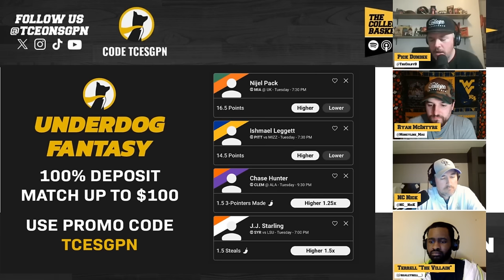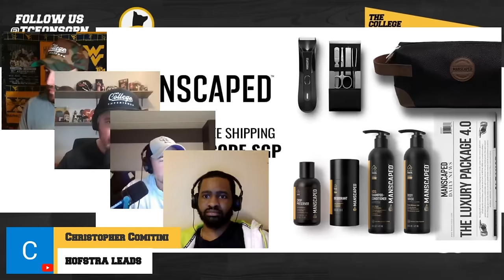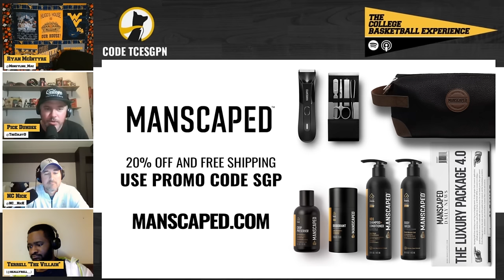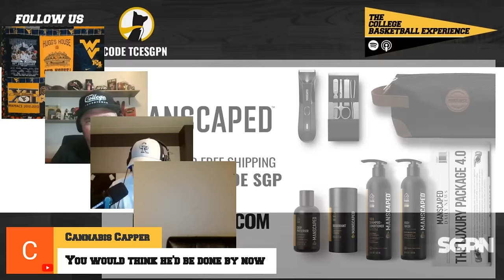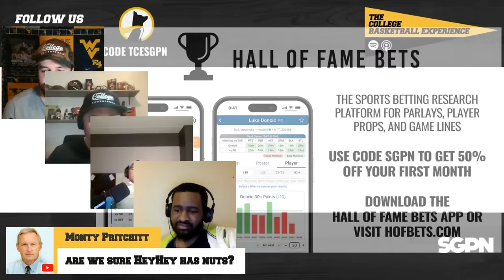COLLEGE BASKETBALL PICKS (ONLY) - Tuesday, March 12th | TCE Trims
The College Basketball Experience (@TCEonSGPN) of the Sports Gambling Podcast Network give out their College Basketball Picks for March 12th. On the show Colby Dant (@TheColbyD), Ryan McIntyre (@Moneyline_Mac), Nick Dant (@NC__Nick), Terrell Furman (@reallyrell_), and Noah Bienick (@NoahB77_)  give out their College Basketball best bets and break down every game on the slate.

Who will cut down the nets in the WCC when the Gonzaga Bulldogs square off with the Saint Mary's Gaels for a 3rd time? Will Greg Kampe and the Oakland Grizzlies complete the season sweep and take down the Horizon title against Bart Lundy and the Milwaukee Panthers? Will the South Dakota State Jackrabbits win another Summit League title over the Denver Pioneers? Will Pat Kelsey and the Charleston Cougars make it back to back in the CAA when they meet the Stony Brook Seawolves?

Can Mike Boynton and the Oklahoma State Cowboys start fast in KC when they take on the UCF Knights? How will Wes Miller and the Cincinnati Bearcats respond after winning by 40 against the West Virginia Mountaineers on Saturday? Who wins in DC when the Irish meet the Yellow Jackets in a battle of 1st year head coaches? Can Jim Larranagga spark his Miami Hurricanes in a new season against the Boston College Eagles?

The College Basketball Experience give out College Basketball picks for March 11th, best bets, and discuss all of the day's storylines and more on the episode.